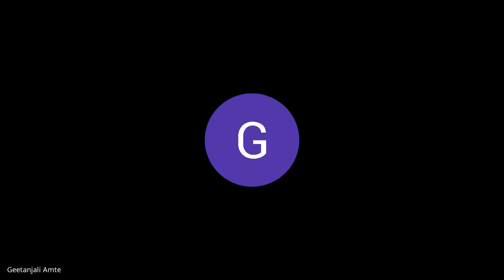पंचदशी भावदर्शन - सत्र ५२ - डॉ. ज्योत्स्ना पाटणकर - प्र.१२ - ब्रह्मानंदे आत्मानंद (२ श्लोक ३२ ते ७१)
पंचदशी भावदर्शन -सत्र ५२ - डॉ. ज्योत्स्ना पाटणकर - प्र.१२ - ब्रह्मानंदे आत्मानंद (भाग २ - श्लोक १ ते ३१)

प. पू . सद्गुरू डॉ. श्रीकृष्ण देशमुख ह्यांच्या "पंचदशी भावदर्शन" ह्या ग्रंथावर आधारित, आदरणीय डॉ. ज्योत्स्ना पाटणकर यांची प्रवचनमाला -  पुष्प ५२ वे - प्रवचनकार - डॉ. ज्योत्स्ना पाटणकर

प्रकरण १२ - ब्रह्मानंदे आत्मानंद

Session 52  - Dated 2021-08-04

Discourse by Dr. Jyotsna Patankar  - Based on the book Panchadashi Bhavdarshan by Pa. Pu. Sadguru Dr. Shrikrishna Deshmukh - Chapter/section #12  Brahmanande Aatmanand